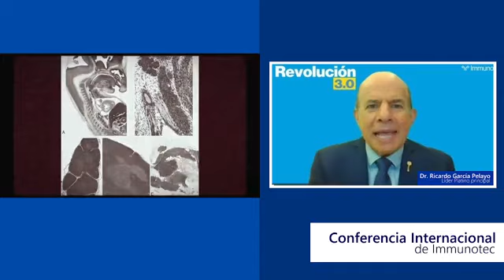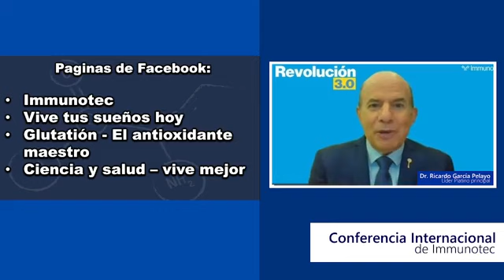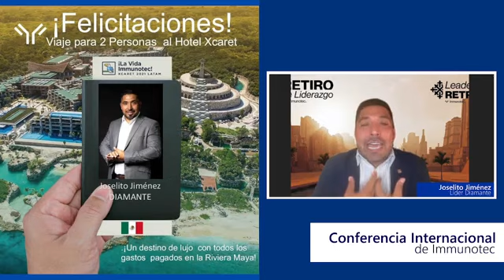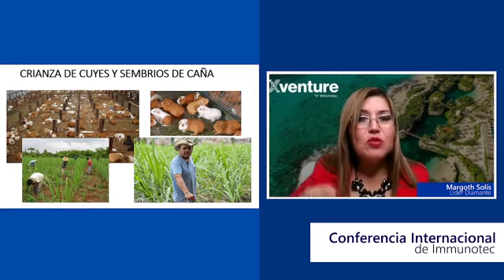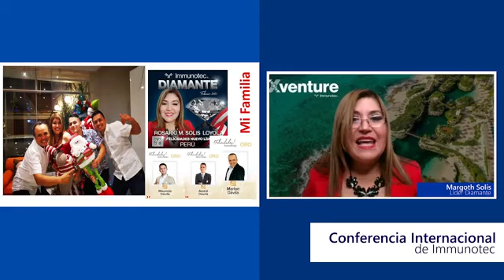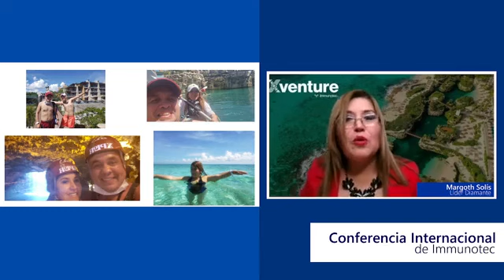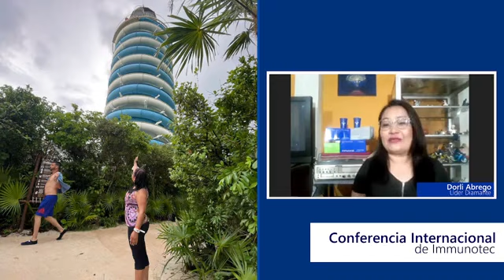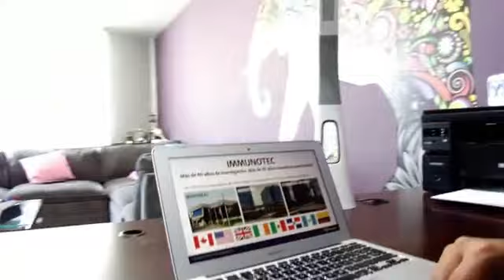Conferencia Internacional Lunes 20 de Junio 2022